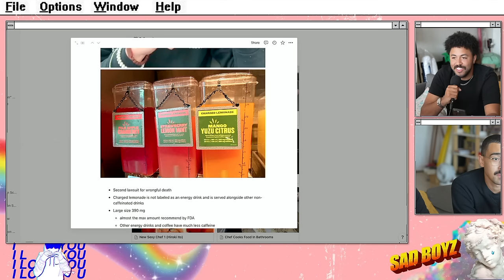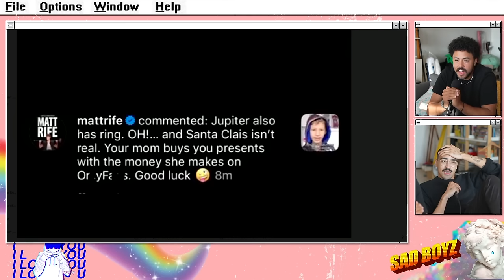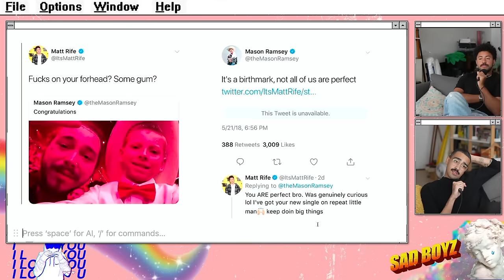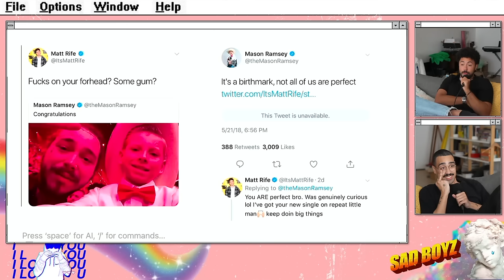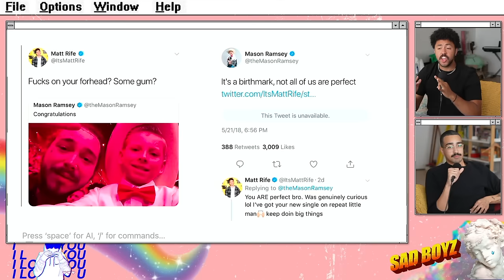Matt Rife Is Beefing With Children | Sad Boyz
The best way to learn a language is through immersion - living where the language is spoken natively and using it every day - but that's not possible for everyone. So what's the second best way to learn a language? Babbel. Because with Babbel you can start speaking a new language in just 3 weeks. Rules and restrictions may apply.

00:00:00 Jordan's ready
00:01:35 Dudes are Bad at Texting
00:03:47 Our Live Show is on Patreon!
00:06:24 Dave & Busters Uber Driver
00:15:10 Panera Charged Lemonade
00:43:02 Matt Rife is Bullying Kids Now
01:12:25 Choosing Words Carefully
01:17:55 How Much We've Grown
01:20:26 Interview: Spencer (Squid Game #299)
01:44:05 Sad Boyz Nightz